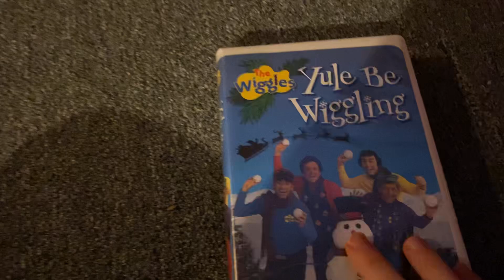The Wiggles: Yule Be Wiggling 2001 VHS: Review (Thanksgiving Special)